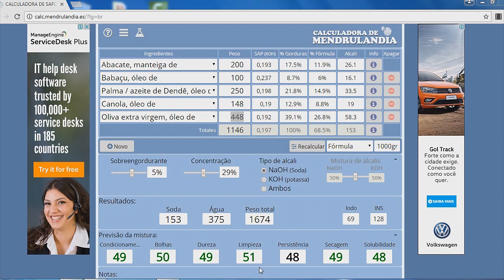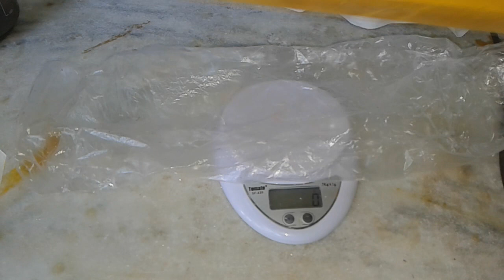SABONETE CASEIRO DE ABACATE E + 4 OLEOS QUASE PERFEITO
SABONETE CASEIRO DE ABACATE, AZEITE DE OLIVA, AZEITE DE DENDÊ, OLEO DE BABAÇÚ E OLEO DE CANOLA. UMA MARAVILHA PRA SUA PELE .BISERVA .

INGREDIENTES

200 gramas de poupa de abacate
100 gramas de óleo de babaçú
250 gramss de azeite de dendê
148 gramas de óleo de canola
448 gramas de azeite de oliva
153 gramas de soda 96\99%
375 gramas de agua

VIDE VÍDEO